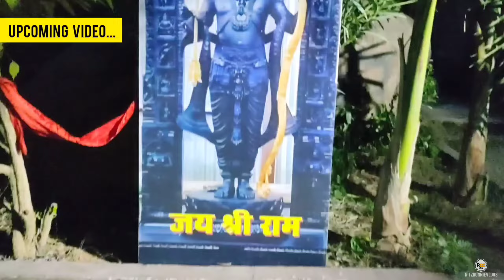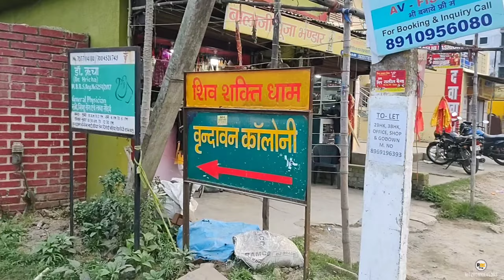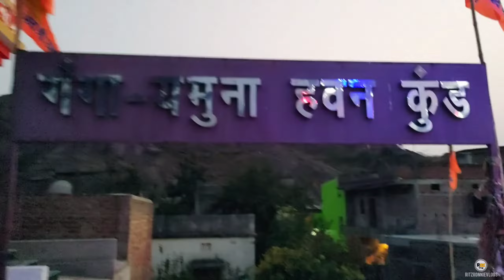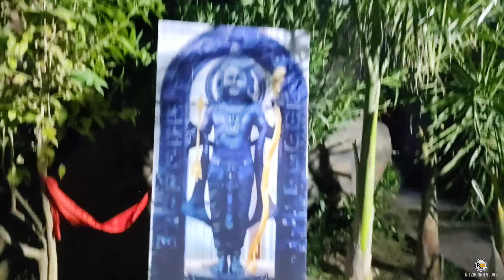VRINDAVAN COLONY MANDIR RANCHI | शिव शक्ति धाम मोराबादी🙏 | रांची का खूबसूरत मंदिर 🛕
🎵 Track Info:
➤ About Famous Audio
⚠️ Information

Your Queries 👇

vrindavan colony ranchi
vrindavan colony ranchi jharkhand
vrindavan colony chiraundhi ranchi
vrindavan colony morabadi ranchi
vrindavan colony mandir ranchi
vrindavan colony temple ranchi
vrindavan colony mandir morabadi ranchi
vrindavan colony mandir chiraundhi ranchi
shiv shakti dham ranchi
shiv shakti dham morabadi ranchi
shiv shakti dham vrindavan colony ranchi
shiv shakti dham vrindavan colony mandir
shiv shakti dham mandir ranchi
shiv shakti dham temple ranchi
gangeshwar mahadev mandir ranchi
gangeshwar mahadev temple ranchi
gangeshwar mahadev vrindavan colony ranchi
gangeshwar mahadev mandir chiraundhi ranchi
gangeshwar mahadev temple ranchi jharkhand
gangeshwar mahadev mandir kahan hai
gangeshwar mahadev mandir morabadi ranchi